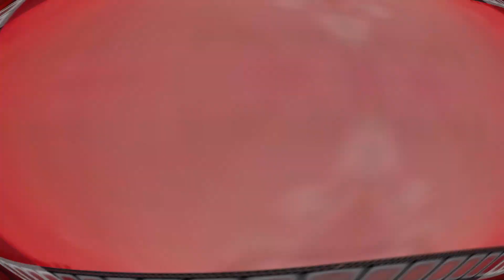PELÍCULAS Y SERIES RECOMENDADAS PARA VER EN FEBRERO 2024🎬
Hola, bienvenidos a Topmoticon, hoy te presentamos Nuevas peliculas y series recomendadas para ver en Febrero 2024.

Hola a todos y bienvenidos a topmoticon, somos un canal dedicado a aquel fan casual de las cosas, ese que solo busca divertirse, entretenerse y pasar un rato agradable. En este canal encontraras tops y reseñas de películas, series, videojuegos, anime, gadgets, etc. pero desde el punto de vista de un fan, porque vamos... aquí nadie es experto.Espero te guste este contenido y nos vemos pronto, chao.

CONTACTO
0:00 - Intro
0:45 - Película: La Madre (NETFLIX)
1:20 - Película: Hasta La Madre (PRIME VIDEO)
2:17 - Película: ¿Estas Ahi Dios? Soy Yo Margaret (HBO Max)
3:16 - Serie: Beef (NETFLIX)
3:46 - Serie: Jury Duty (PRIME VIDEO)
4:22 - Serie: W (HBO Max)
5:11 - Anime: Yumemiru Danshi